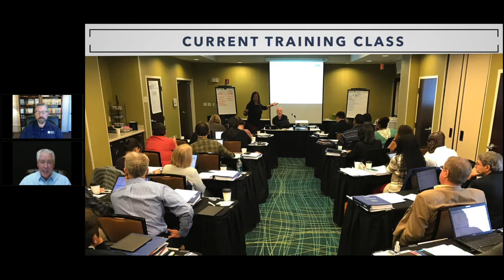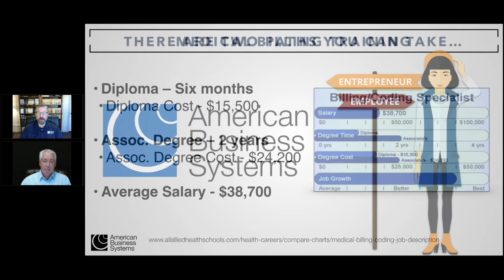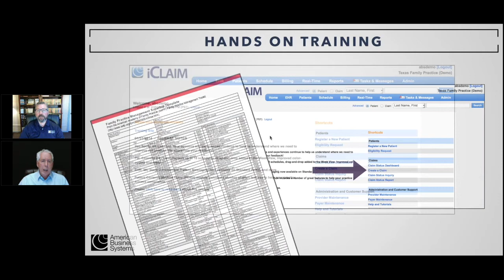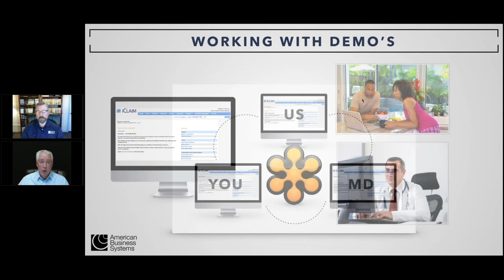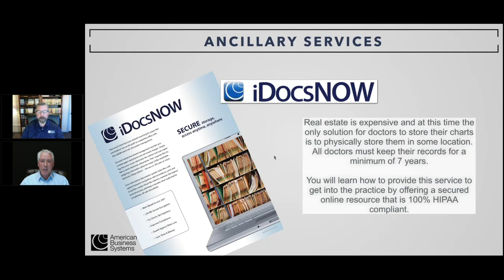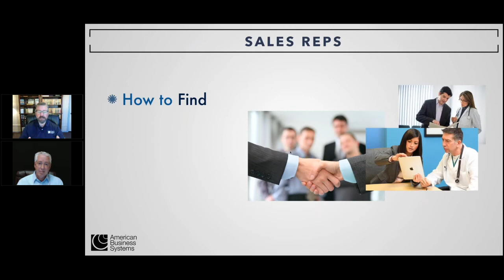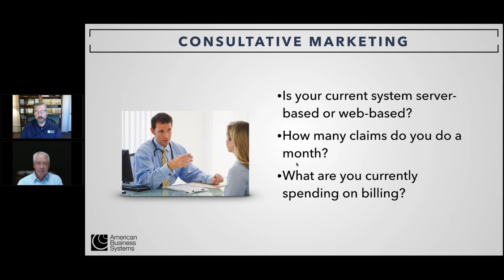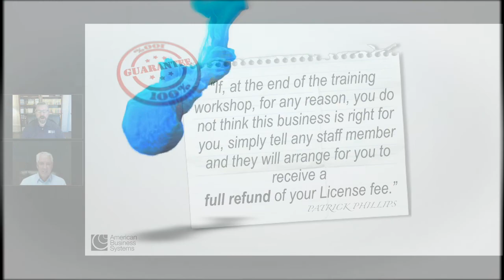Start a Medical Revenue Business in 5 Days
Patrick Phillips and Eric Ogea discuss the ways that ABS helps people with ZERO knowledge of the medical industry how to start a business providing revenue cycle management (RCM) services to doctors!